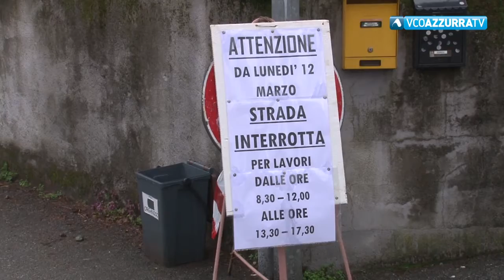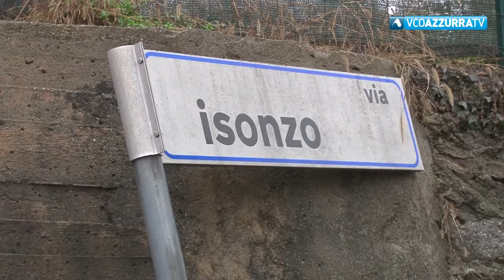Verbania investe in opere pubbliche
14 marzo 2018 - Partiti in questi giorni i lavori di ampliamento della strada " Alla Ferrovia ". Il cantiere si protrarrà per 40 giorni. Il sindaco : " Continua il nostro impegno per rendere sicura la città "